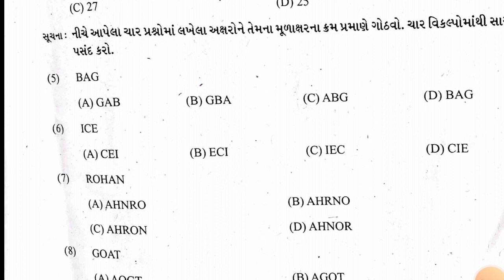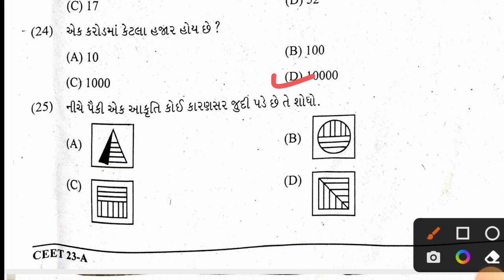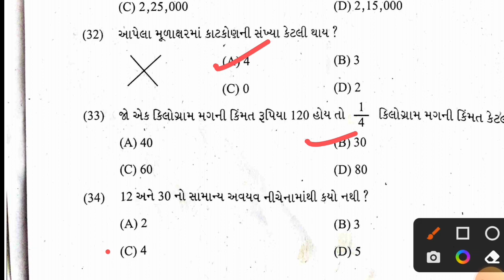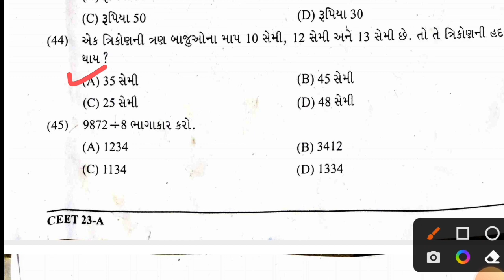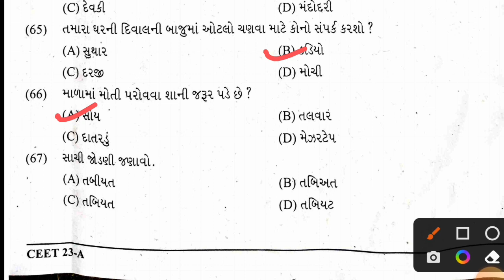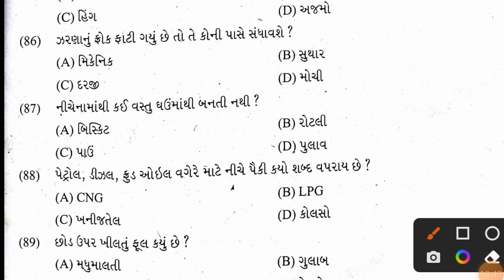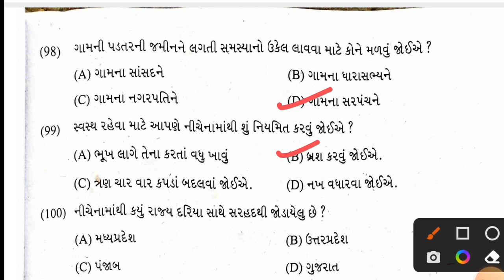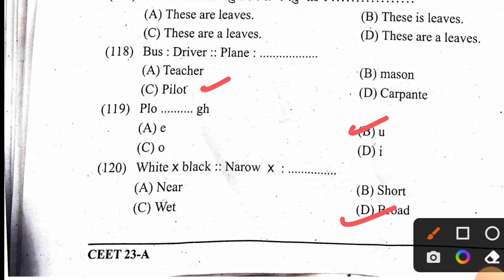જ્ઞાનસેતુ શાળા પ્રવેશ || CET પેપર સોલ્યુશન || કોમન પ્રવેશ પરીક્ષા || 27/04/23 || paper solution